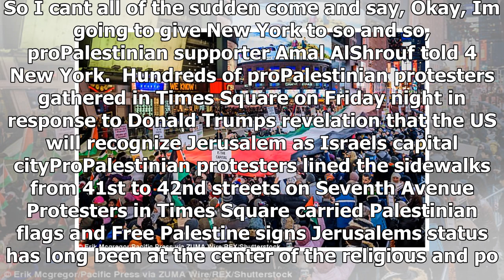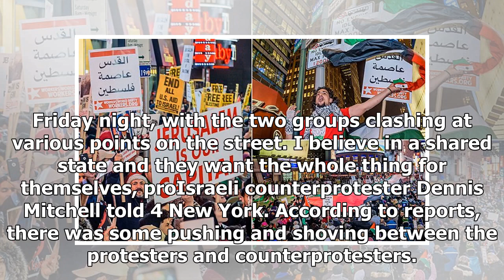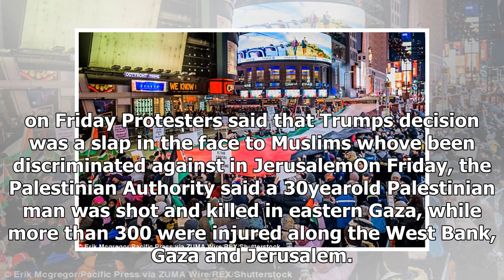News 24/7 - New Yorkers join protests for Palestinian solidarity in times square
News 24/7 - News 24/7 - New Yorkers join protests for Palestinian solidarity in times square

Published 1211 EST, 9 December 2017 Updated 1726 EST, 9 December 2017 New Yorkers flocked to Times Square on Friday night to protest Donald Trumps controversial declaration that the US will recognize Jerusalem as being Israels capital city. Hundreds of people gathered on the sidewalks between 41st and 42nd streets and Seventh Avenue for the evening of proPalestinian protests, speaking out about the decision Trump revealed on Wednesday. The whole world knows that Jerusalem is divided. Some part i...

© News 24/7